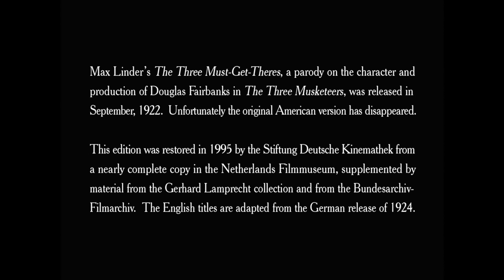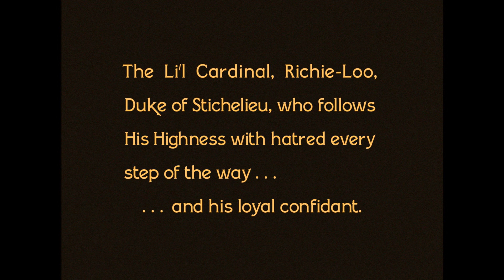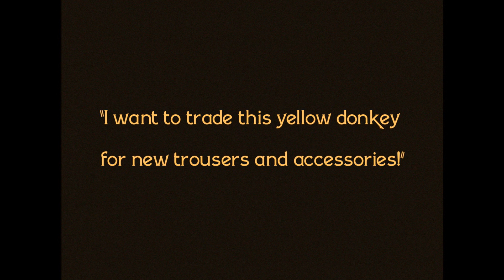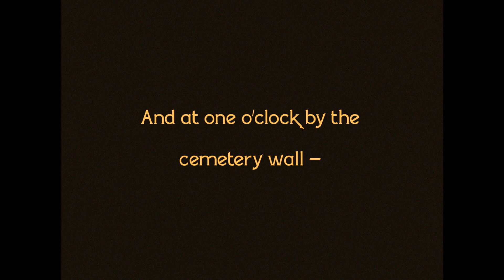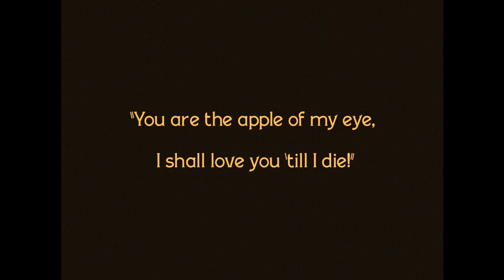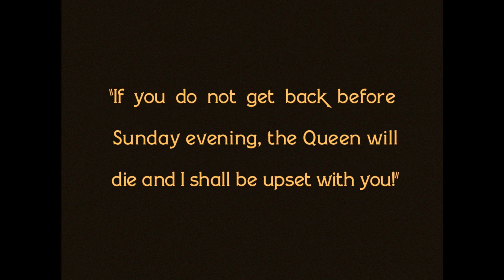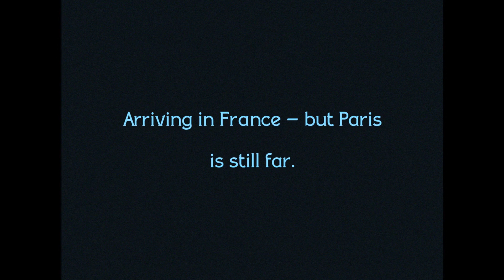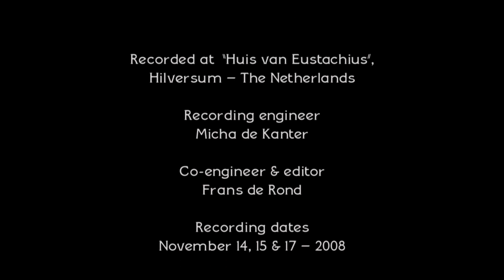L'Étroit Mousquetaire (1922)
L'Étroit Mousquetaire (The Three Must-Get-Theres) est un film américain réalisé par Max Linder, sorti le 27 août 1922.

Déclinaison burlesque des Trois Mousquetaires avec Lindertagnan, Constance Bonne-Aux-Fieux, le Cardinal Pauvre-Lieu et la Reine Ananas d'Autriche.